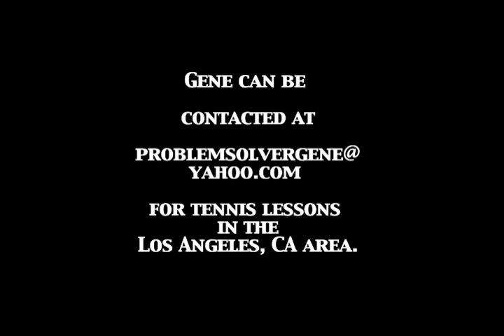Backboard Volleys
Pro, Gene Desrochers, demonstrates fun use of a backboard / wall to make your tennis volleys better!  This is what you do when you can't set up that doubles match and you want to play!